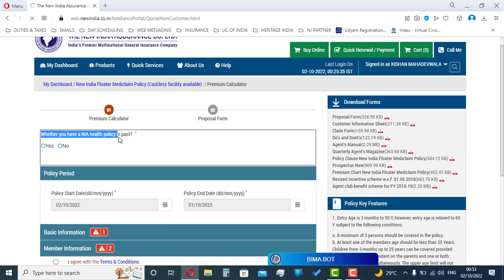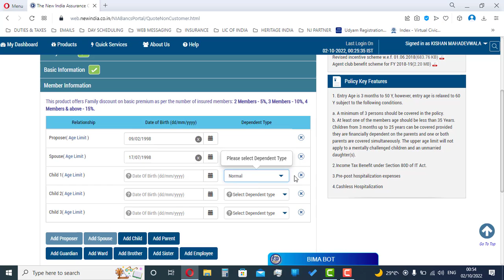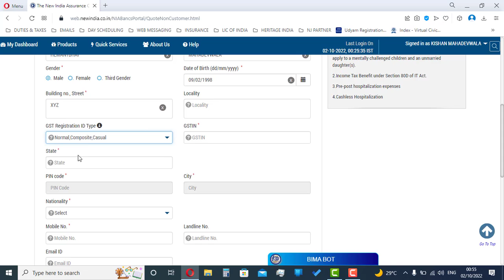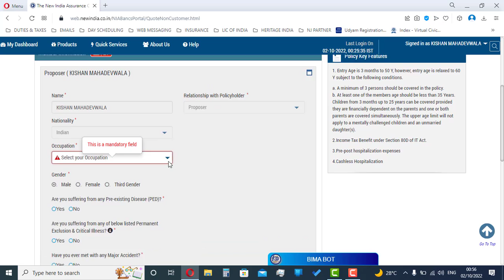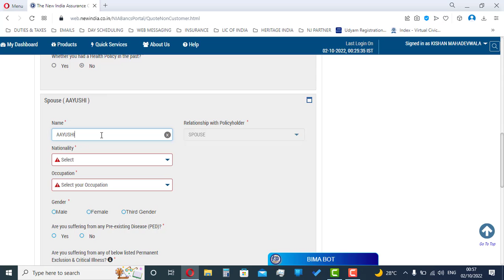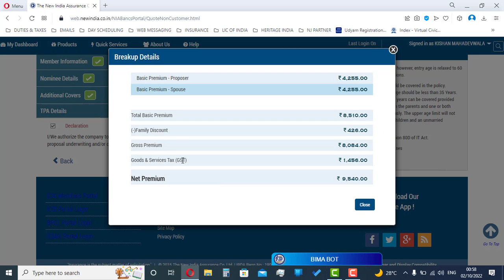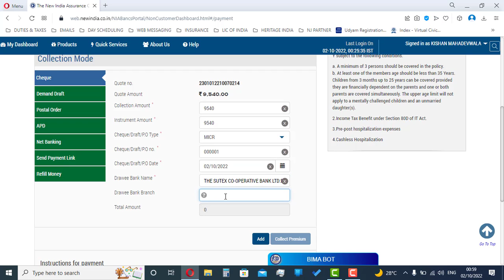How To Generate The New India Assurance Floater Policy - Agent Portal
Hello, Agents Today We Will See How To Generate The New India Floater Policy Using Agent Portal